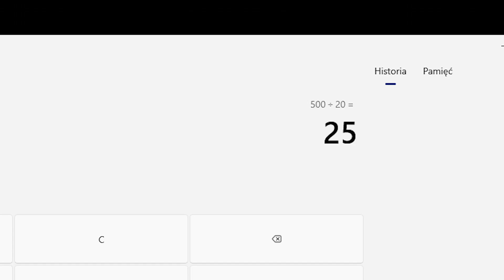POCZĄTKI BYWAJĄ CIĘŻKIE | PODRÓŻ DO 100 000 000 ZŁOTYYCH NA RAPY.PL #1 | MINECRAFT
Siema jestem lubiecieeff a to moja gierka w lola. Życze miłego oglądania.
Spis:
00:00 elo
02:34 to jest gra
05:00 minecraft
06:34 to jest smutne
Chasztagi:
Tagi:
rapy.pl
pro
player
game
games
gaming
play
minecraft
lubiecieeff